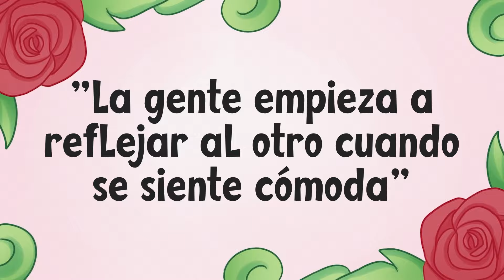Descubre si LE GUSTAS a alguien por su LENGUAJE CORPORAL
¿Te has enamorado? ¿Te cuesta determinar si tu crush siente lo mismo por ti? Pues fíjate bien, porque hay algunas señales de lenguaje corporal que, en conjunto, te ayudarán a descubrir si alguien se ha enamorado de ti.
Aquí te presentamos seis señales de lenguaje corporal que indican que alguien está interesado en ti.

🔶 // Atribuciones \\
Writer: Michal Mitchell
Script Editor & Manager: Kelly Soong
Animator: Kayla Ramirez
YouTube Manager: Cindy Cheong

Referencias:
- Finkelstein, S. (2021, November 23). Signs he likes you - body language and other signs he secretly likes you. BetterHelp.
- Edwards, V. V. (2021, October 25). How to tell if someone likes you: 7 Cues you need to know. Science of People.

00:00 Introducción
00:21 1. Su torso está girado hacia ti cuando estáis en grupo
01:28 2. Refleja tu lenguaje corporal
02:07 3. Se inclina hacia ti
02:45 4. Suele tocarte sutilmente el brazo o el hombro
03:24 5. Su cara está sonrojada y su temperatura es elevada
04:07 6. Te mira y sonríe, o se ríe en tu dirección